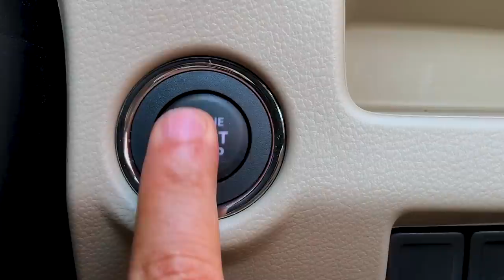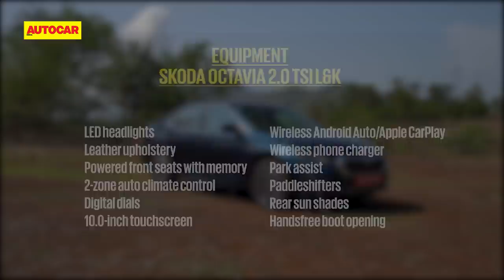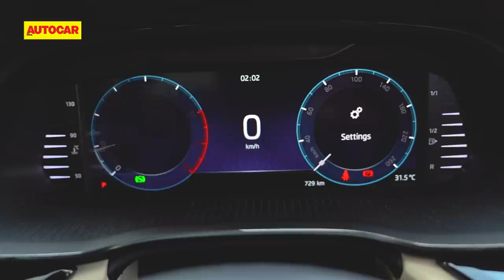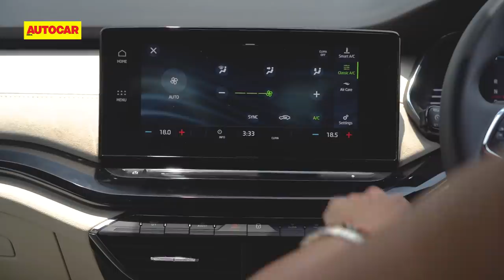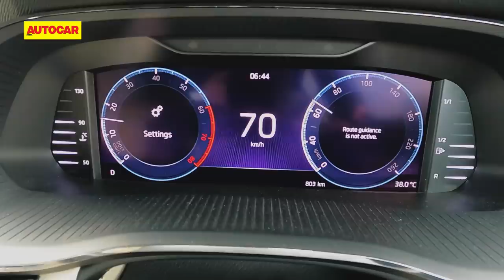2021 Skoda Octavia review - Plush, punchy, practical sedan you'd want | First Drive | Autocar India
Each generation of the Skoda Octavia has pushed the goal posts in the executive sedan segment. The all-new Octavia takes the story forward. Renuka Kirpalani has the full review.

Camerapersons: Anand Malepu, Shreyans Chordia
Drone Operator and Editor: Rohan Salaskar

0:00 - Introduction
1:14 - Boot
2:13 - Octavia price expectation
2:37 - Dimensions and design
3:50 - Rear seat space
5:16 - Interior and features
8:33 - Air conditioning
8:53 - Driving position
9:12 - Engine, gearbox and performance
12:10 - Music system
12:25 - Ride and handling
13:50 - Verdict
15:12 - BTS!